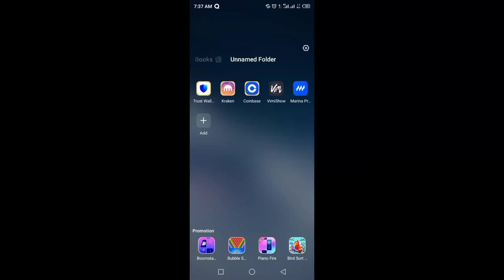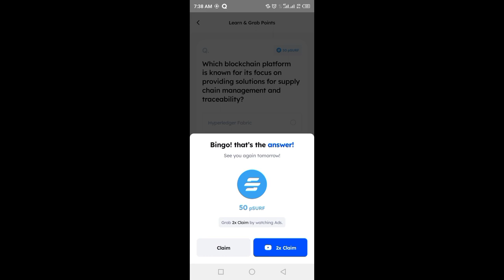Marina Protocol Answers Today 28 March 2024 |Quiz Answers Today in 1 minute